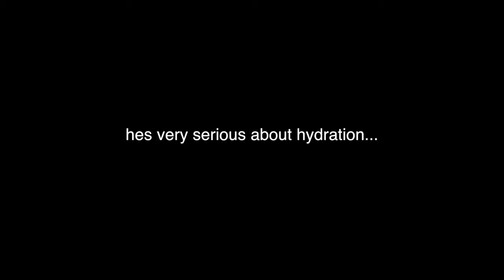Tom's of Maine Whole Care Natural Toothpaste with Fluoride, Cinnamon Clove, 4 0 oz 3 Pack 6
Personal Care
beauty secrets
ugly beauty
vogue beauty secrets
true beauty
beauty look
beauty tips,
beauty ​and the beast
beauty hacks
beauty news
asmaa beauty
macro beauty
srilankan beauty youtuber
narins beauty
cedras beauty
cat eye beauty
layto - beauty
beauty tricks